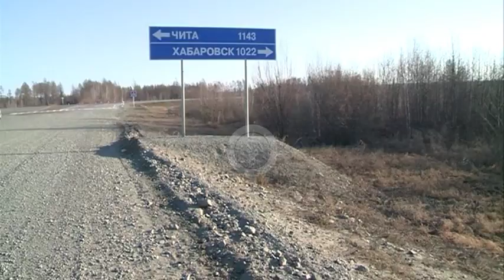Губернатор в ходе рабочей поездки посетил Магдагачинский район, где лично осмотрел подъездную дорогу